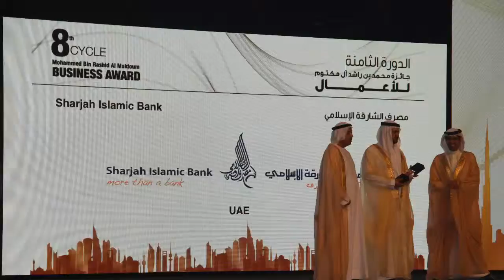Mohammed Bin Rashid Al Maktoum Business Award, 2015, Dubai, Event Coverage by Dr. R. L. Bhatia